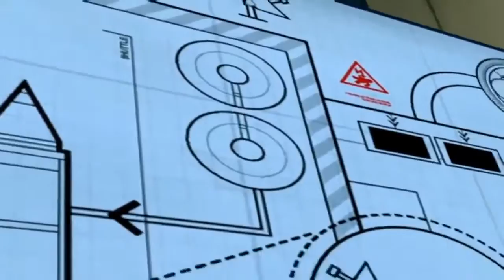Lego City Police Lego Fireman Cartoons about Lego City Undercover Action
Lego City Police Lego Fireman Firetruck Cartoons about Lego City Undercover Action with a 1 HOUR Long video to keep the little ones entertained while learning and having fun with the Lego characters. thanks for watching, please Like!